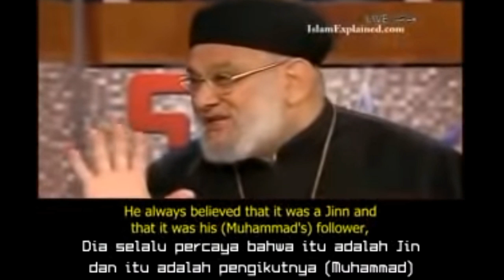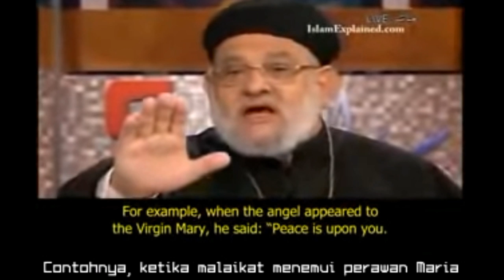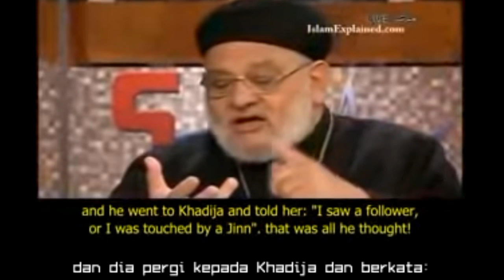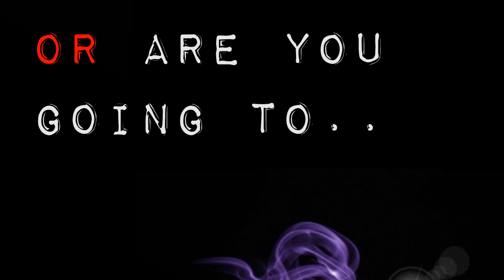Who came to Muhammed in that Cave, Angel or Demon? Setan Jibril Gua Hira sumber inspirasi Muhammad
EXTRA INFORMATION:
🎬 Video: Who came to Muhammed in that Cave, Angel or Demon? Setan Jibril Gua Hira sumber inspirasi Muhammad